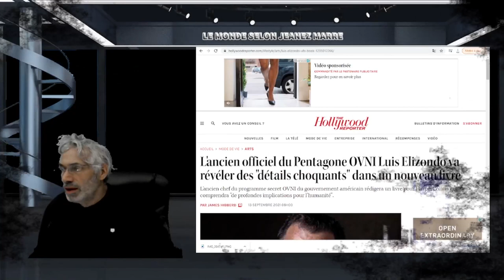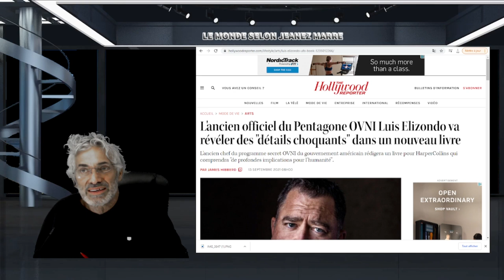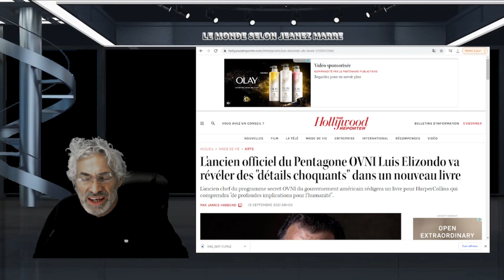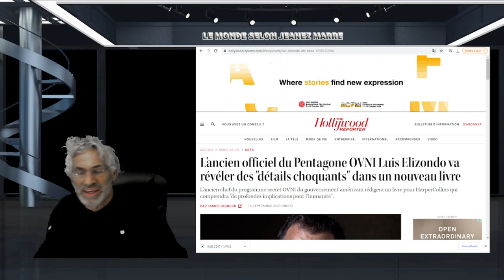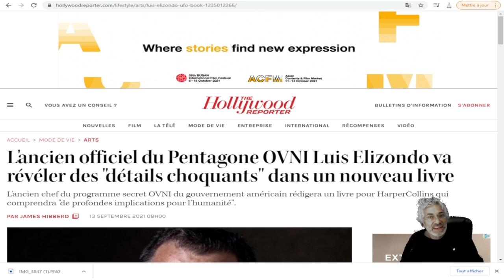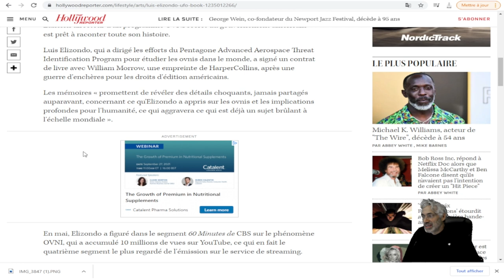LE LIVRE LU PLUS IMPORTANT SUR LES OVNIS ET L'IMPLICATION POUR L'HUMANITÉ;EX DU PENTAGONE.